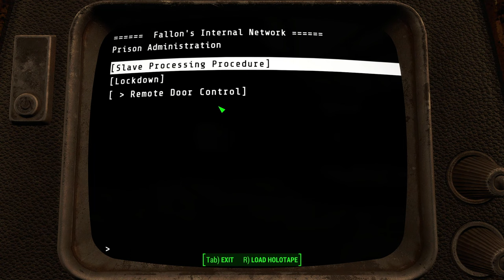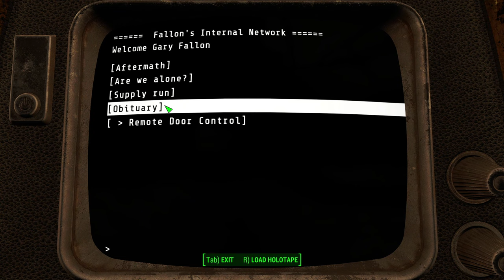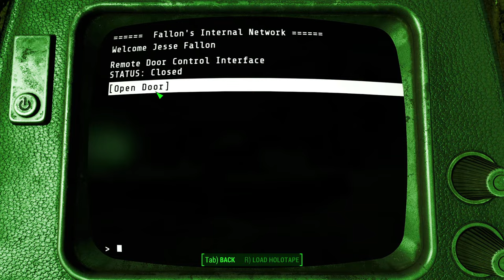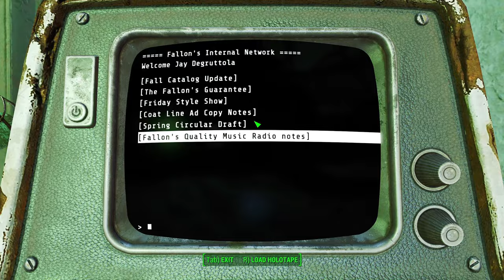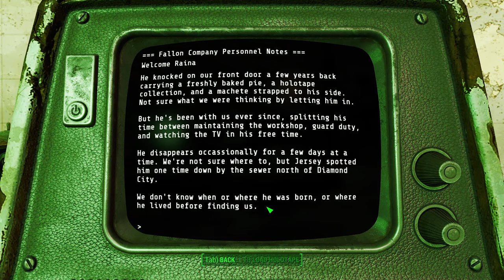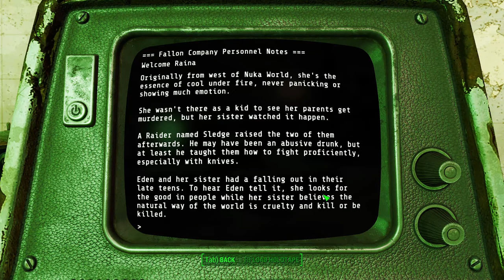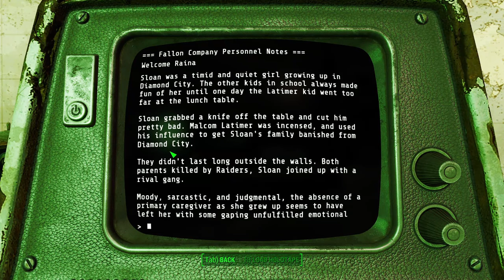Fallon's Department Store // Fallout 4 Survival - A StoryWealth // Episode 5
Today we head into Fallon's Department Store after agreeing to help Stella look for Murphy. When we got inside we didn't expect this welcome!

About Game